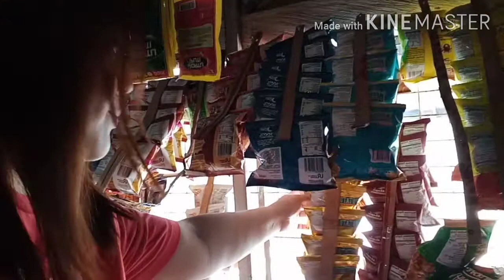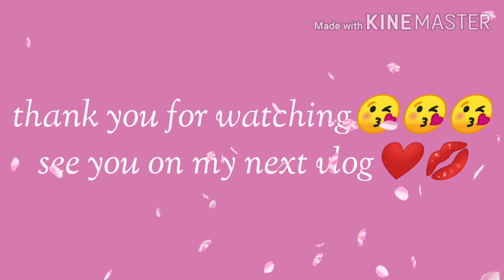Unang vlog sa tindahan ang aking pang kabuhayan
hi guys kamusta na sa inyong lahat balik vlog po uli unang vlog ko po sa aking tindahan para sa unang araw ng October 2020,